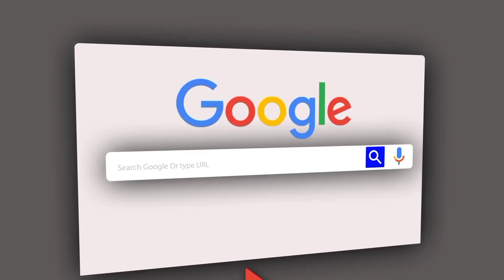آموزش مکالمه عربی _ مشخصات فردی به عربی _ Introduce yourself in Arabic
نام و نام خانوادگی، شغل، سن، ملیت و محل زندگی از جمله مواردی هستن که در مکالمه های دوستانه و رسمی برای معرفی کردن خودمون ارائه میدیم در این ویدیو با بیان این مطالب آشنا میشیم. ممنون از حمایتتون. دمك حار. ♥️